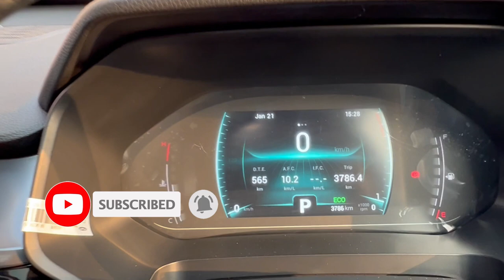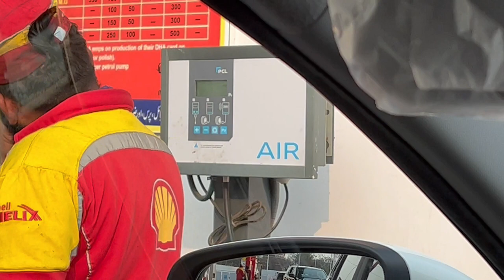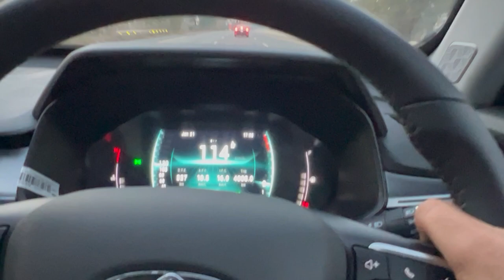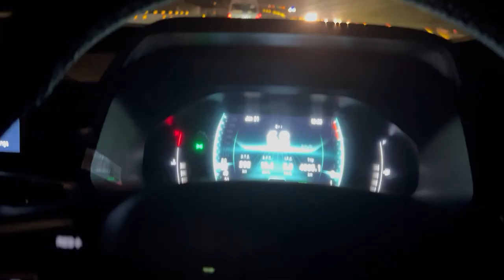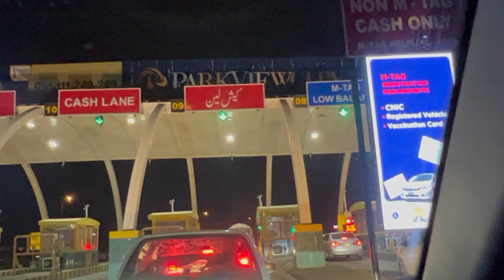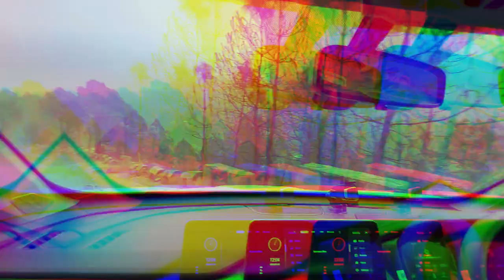Amazing Cherry Tiggo4pro experience | Lahore to Islamabad, Chakri and Whispering Pines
We found the shortcut to connect to M2 Motorway from DHA Lahore via Ring road. It is very continent and saves a lot of time. We had a 5days visit to Islamabad due to some official work of my spouse. We had a great time specially one night stay at Whispering Pines Resort on Pir Sohawa road.

Equipment: iPhone 13 pro max
External mic: K8

.cherry tiggo 4 pro,
chery tiggo 4 pro,
chery tiggo 4 pro 2022,
chery tiggo 4 pro review,
chery tiggo 4 pro 2023,
chery tiggo 4 pro in pakistan,
chery tiggo 4 pro vs haval jolion,
chery tiggo 4 pro top speed,
chery tiggo 4 pro vs peugeot 2008,
chery tiggo 4 pro pakwheels,
chery tiggo 4 pro test drive,
chery tiggo 4 pro acceleration,
chery tiggo 4 pro ambient light,
chery tiggo 4 pro automatic,
chery tiggo 4 pro autodinamico
cars vlog,
cars vlog pakistan,
cars vlogs and more,
car vlogger,
car vlog setup,
car blogger,
car vlog in india,
car vlog camera setup,
luxury car vlog
tour vlog in pakistan,
home tour vlog in pakistan,
pakistan tour blog,
travel vlog in pakistan,
vlog in pakistan,
tourist vlog in pakistan,
vlog in pakistan by indian,
vlog in pakistan by foreigners,
vlogs in pakistan,
best vlogs in pakistan,
blog in pakistan,
bloggers in pakistan,
tour in pakistan,
vlogging in pakistan,
vlog to pakistan,
visiting in pakistan,
tour vlog pakistan,
tourist in pakistan vlog,
vlogger in pakistan,
vlog channel pakistan,
vlog in pak,
a tour of pakistan,
vloggers in pakistan,
travel vlog from pakistan,
best vlog in pakistan,
my first vlog in pakistan,
pakistan vlog in usa,
pakistani vlog in usa,
pakistani vlog in america,
1 day in pakistan,
vlog in pakistan 2022,
best vlog of pakistan,
virtual tour of pakistan
hilly road,
hilly road driving,
hill road,
car turning on hilly road,
hill road footwear haul,
hill road food